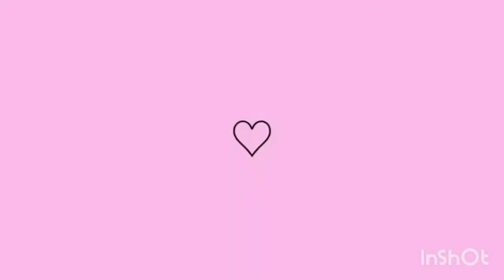acordei bem tarde/a casa ta uma baguça+almoço com migo.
Oi meus amores como faz muito tempo que não tinha mas trago um volg do meu dia a dia aqui em casa a pedidos de vocês trago este,com amor e carinho pra voces.
Videos com a minha tartaruga Giulia.🐢

Deixo aqui pra quem quer fica ainda mas pertinho de mim meu instragam.